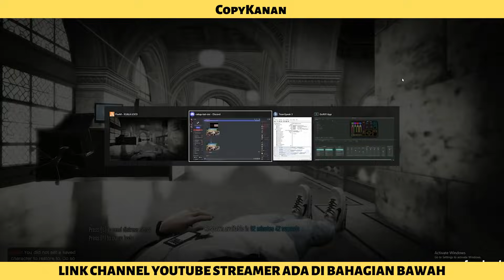🔴 GTA MALAYSIA | COPYKANAN